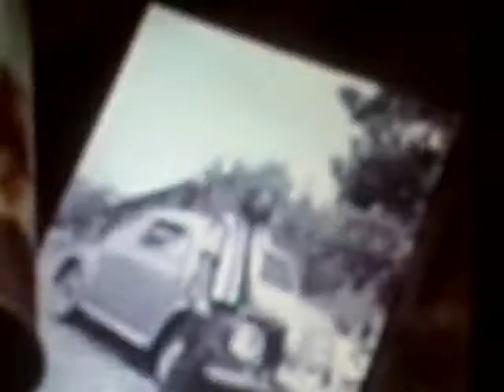Dave Yeaman-Mike Dues-GASOLINE ALLEY.AVI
David Redtruck Yeaman sings the Rod Stewart song GASOLINE ALLEY with Mike Dues  on guitar. Video by Bernard Durning. Mike Miera. Quentin Tarantino.